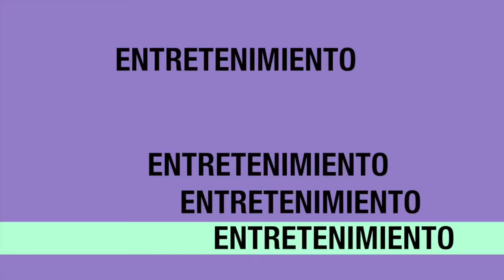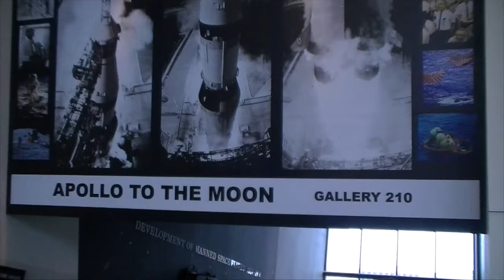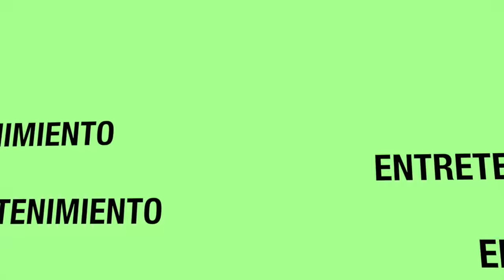Tiempo Libre en Washington, DC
La capital de los Estados Unidos es uno de los lugares mas interesantes y culturales de esta gran nacion!